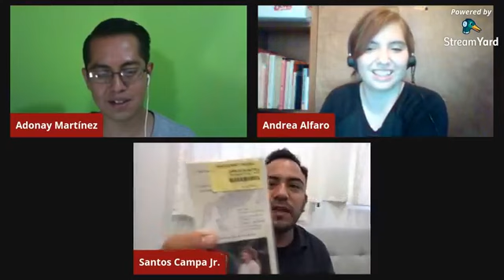Tu Frecuencia - Video Entrevista / El Hombre Invisible / The Go Go´s / Blanche Monnier